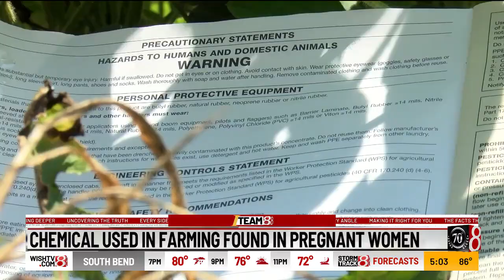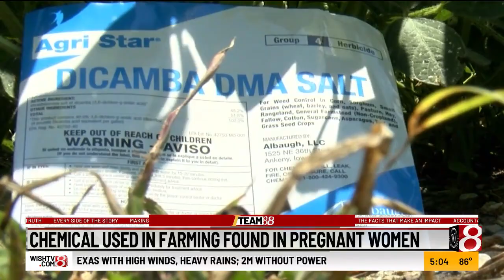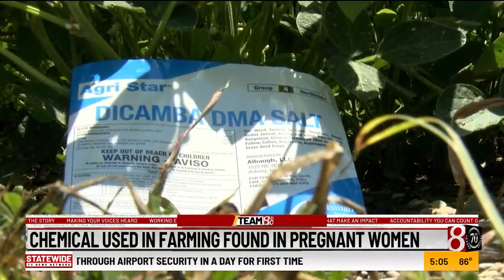Chemical used in farming found in pregnant women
A study by doctors at the Indiana University School of Medicine and elsewhere found a chemical used for farming in the urine of pregnant women. The chemical, dicamba, is used to kill weeds in soybean fields.